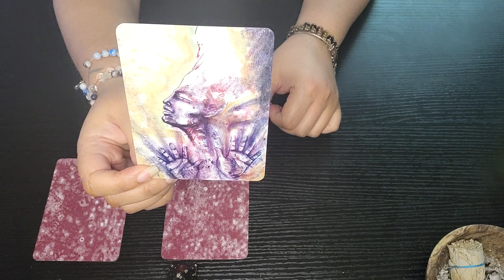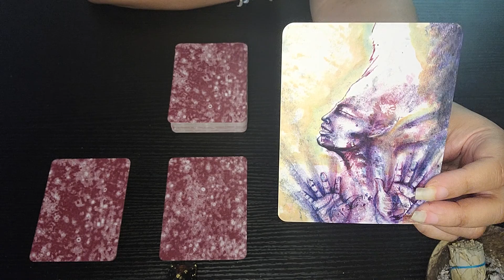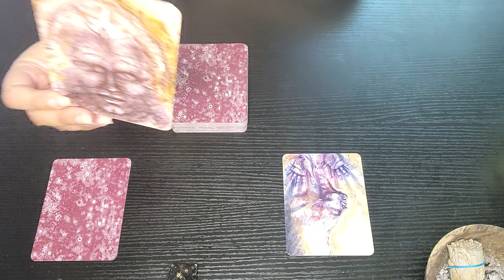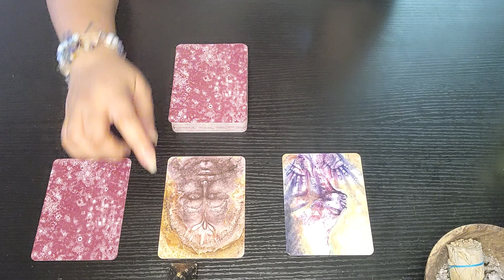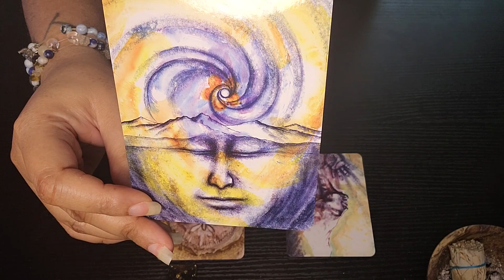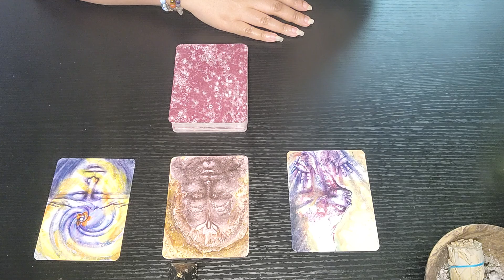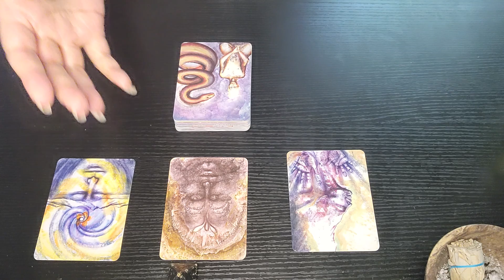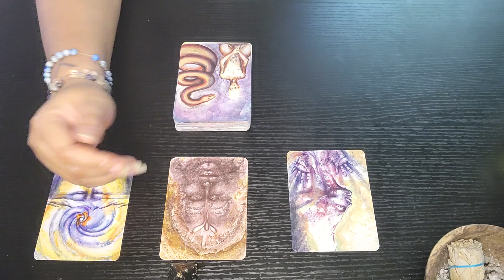Tap Into Your Soul ~ Capricorn ♑️